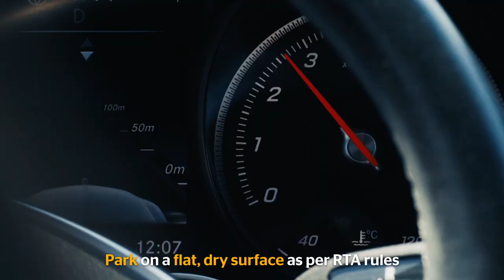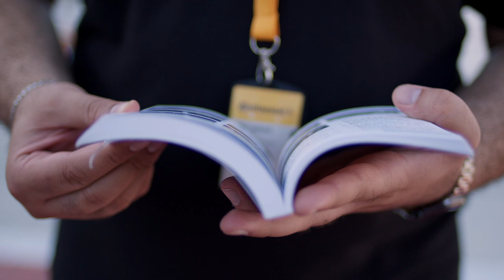Tyre Safety collaboration with Continental Tyres Middle East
To educate is to save lives.
Emirates Driving Institute is teaming up with @continentaltirein creating tyre safety awareness among UAE drivers because no one should ever take their tires for granted!